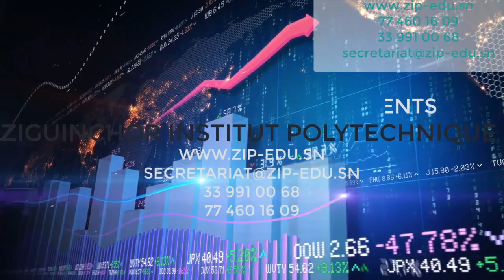PAKALA brise le silence: «Ma défaite contre Forza m’a ouvert les yeux. J’ai rejeté Serigne Ndiaye 2»